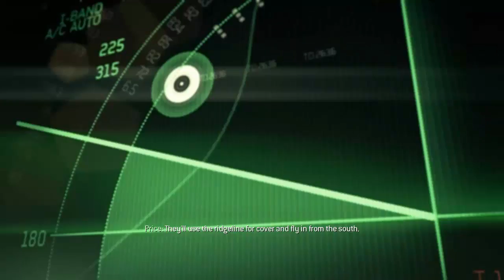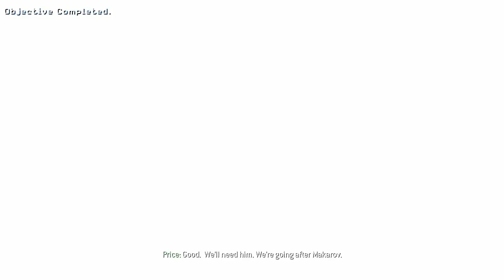Call of Duty Modern Warfare 3 [Mission 3: PERSONA NON GRATA] Gameplay